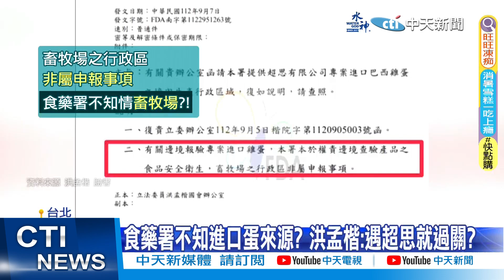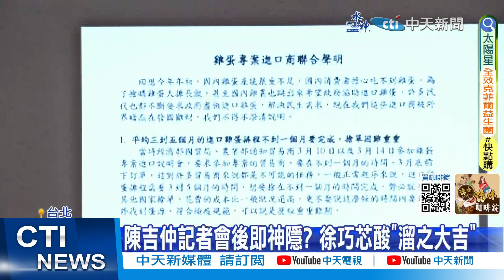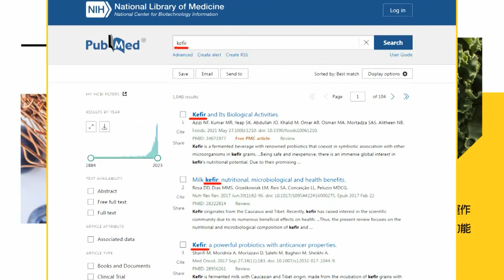【每日必看】超思3個月賺3800萬! 游淑慧驚爆"銀髮創業"｜超思進口蛋風暴 沈富雄點名陳吉仲恐成綠破口 20230909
00:00 超思3個月賺3800萬! 游淑慧驚爆"銀髮創業"
00:39 蔡英文稱超思"經得起考驗" 徐巧芯:全黨挺吉仲?
03:36 超思進口蛋風暴 沈富雄點名陳吉仲恐成綠破口